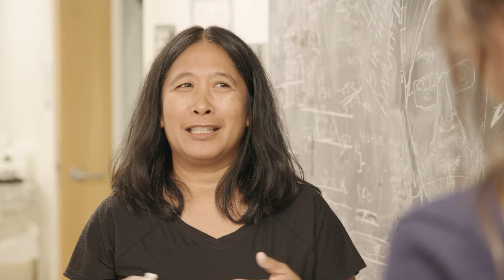Working at HHMI, a Research Specialist's Perspective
Meet Aida de la Cruz, Research Specialist and Lab Manager, Malik Lab

Aida oversees the needs of the lab, including the hiring process. She appreciates the collaborative lab culture where inclusivity and helping others is of the utmost importance.

The Malik lab studies centromeres, mobile genetic elements, and rapidly evolving proteins in the Drosophila genome to understand genetic competition within our cells.

Learn more about the science in Dr. Harmit S. Malik's lab